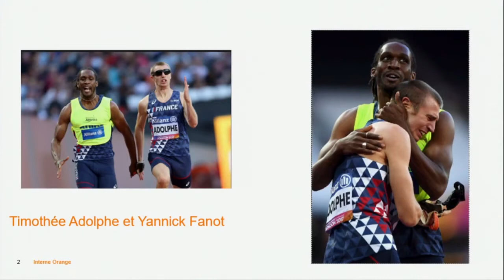Human2Sport - Conférence "Nouvelles expériences spectateurs Sport & Handicap" (1/8)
Conférence Human2Sport : "Les Nouvelles expériences spectateurs Sport & Handicap" du 7 juin 2018.
Introduction de Samantha Woods (Orange Business Services).